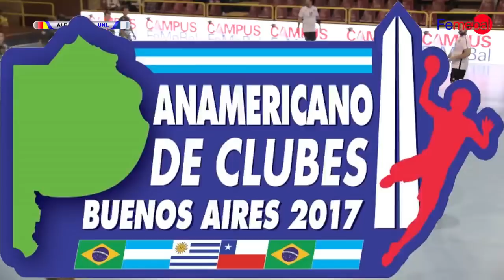Torneo Panamericano de Clubes - Colegio Alemán vs UNLU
Adulto Masculino